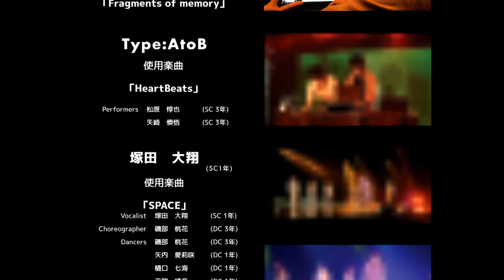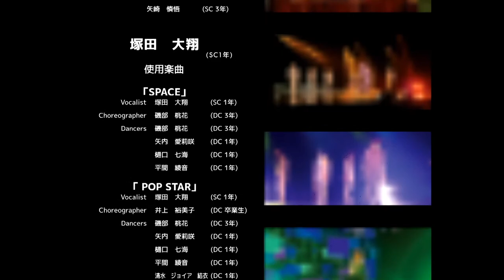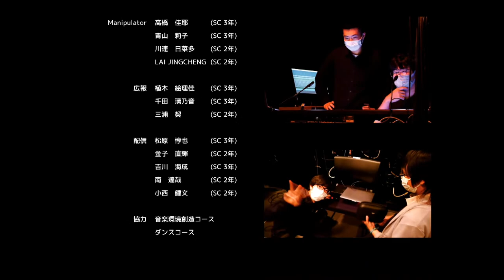Senzoku Digital Music & Arts 2022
10月8日(土) 16:50配信スタート
[配信版は音ずれがございます。]
記URLより修正した「digest version』をご覧いただけます。

第一部

1.ワタセのボカロ劇団 [12:18]
「夢世界の入口」
Lyrics：清水 利浩 (VO2年), 河本 泰知(SC 2年)
Original Illustration & Video：Umiko(学外作家)
Video Editing : 青木 沙弥(SC1年)

「視る世界」
Lyrics：清水 利浩(VO2年)
Video : 沼倉 悠人(SC3年)
Music/Electronics：CHUNG HSIANG(ワタセ) (SC 2年)
Narration：佐竹 和奏(SC1年)
Manipulation：里見 優斗(SC2年)
Clarinet：笠 歌純 (WI 4年)
Violin：三谷 月菜 (SI 3年)
Keyboard：瀬沼 貴寛 (PF 2年)

Dance：山﨑 毬瑠(DC4年)
Motion Capture Team
*電子プログラムに記載
2.LAI JINGCHENG (SC2年) [30:29]
「A Space」
「Beats」
「Colorful Uncertainty」
3.CHA BEOMSEOK (SC1年) [47:37]
「Fragments of memory」
4.Type:AtoB [59:16]
「HeartBeats」
Performance：松原 惇也 (SC３年)、矢崎 慎悟 (SC３年)
休　憩
第二部

5.塚田 大翔(SC1年）[1:28:06]
「SPACE」
 Music / Vocal：塚田 大翔(SC1年)
Choreography：磯部 桃花(DC3年)
Dance： 磯部 桃花（DC3年)、矢内 愛莉咲(DC1年)、
樋口 七海（DC1年)、平間 綾音(DC1年)

Choreography：井上 祐美子(DC卒業生)

Dance： 磯部 桃花(DC3年)、矢内 愛莉咲(DC1年)、樋口 七海(DC1年)
平間 綾音(DC1年)、 清水ジョイア 結衣(DC1年)、菊池 幸愛羅(DC1年)
6.植木 絵理佳 (SC3年) [1:38:56]
「Black Banquet」
「Fly away sky」
7.鍋谷 紀仁(SC3年) [1:51:03]
ROBO_Tomy is "aLive"
8. 3EYE5 [2:08:03]
「Red House Remix」
「Green Queen」
「Blue Pepper」
「Red House」
DJ： 大野 隆広(SC3年)
Vocal：齊藤 優佳(SC3年)
Video：YANG ZHUOMING(SC4年)